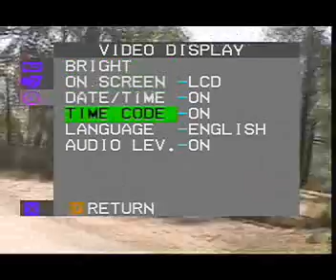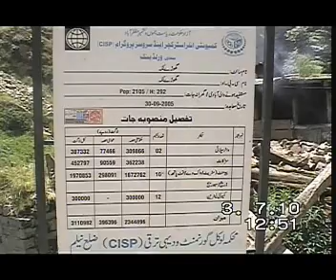Kashmir Part 1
People say that kashmir is heaven on the earth,i see kahmir and i have no words to say about the beautiful land.that`s a beauty.
make a tour of the kashmir with your friends and enjoy it
Muhammad Aneeq Manzoor
Faisalabad,Pakistan